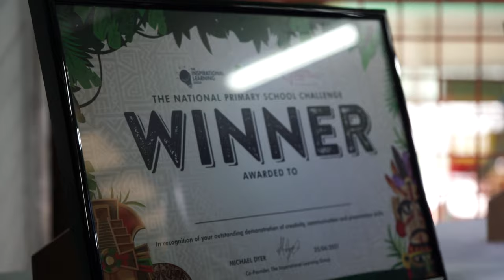The National Primary School Challenge Finals!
We had an incredible day hosting The National Primary School Challenge alongside Waterworld and Mo Chaudry! Check out some of the best bits and see our 6 final teams as they presented their ideas for Waterworld's next big expansion. Congratulations Holden Lane Primary School and the Water Wars team on their big win!